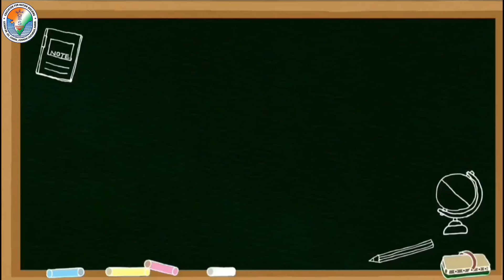காமராஜர் பிறந்தநாள் விழா||கல்வி வளர்ச்சி நாள்|| CHERAN. MATRIC. HR. SEC. SCHOOL